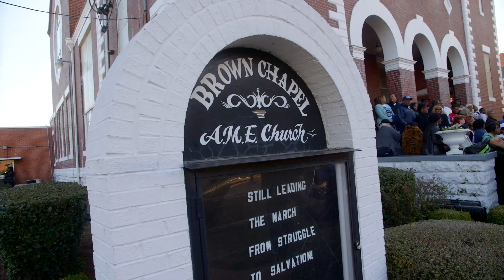AFT Joins Thousands at Selma 50th Anniversary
AFT officers and members joined over 10,000 people commemorating the Selma to Montgomery March.